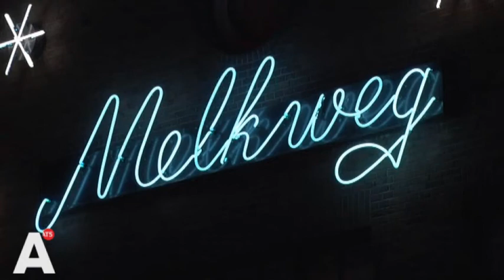Amsterdammers bijeen in Melkweg voor Amerikaans verkiezingsdebat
Zo'n 150 Amsterdammers kwamen gisteren naar poppodium Melkweg om live het Amerikaanse verkiezingsdebat te kijken. Maar waarom vinden Nederlanders de Amerikaanse verkiezingen zo interessant? En wat verwacht men van Clinton en Trump? Lees meer